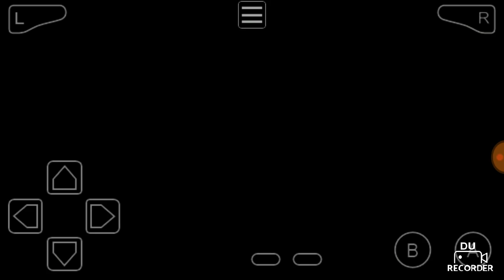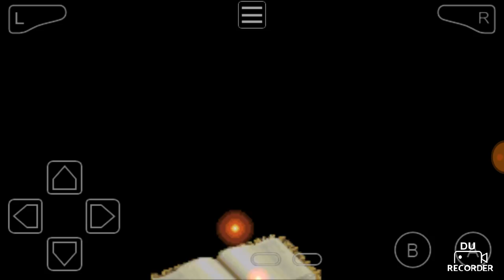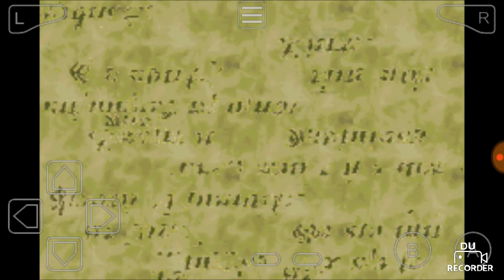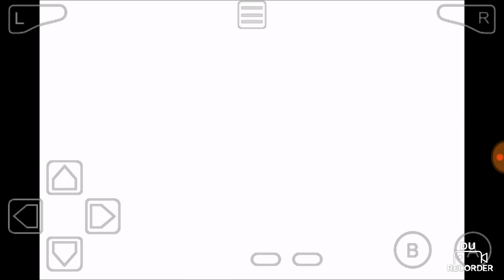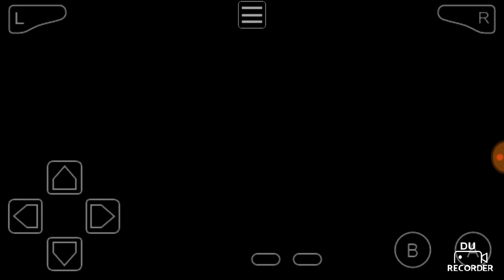Final Fantasy tactics advance Gba (Walktrough Gameplay 1)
Emulator Gba : My Boy!